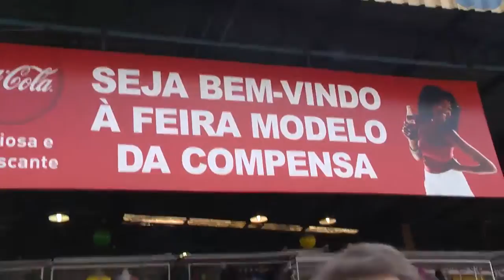Carlos Portta "Promessas 2015"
Presidentte Carlos Portta foi conferir com o Pollvo as promessas que eles fizeram para o ano de 2015, aproveitou e foi visitar a sua seguidora no Instagram Naty Cake onde ganhou um bolo e...